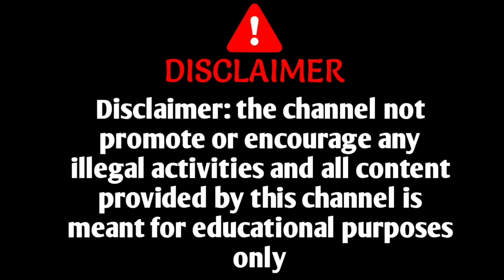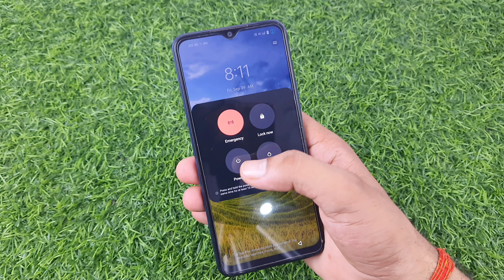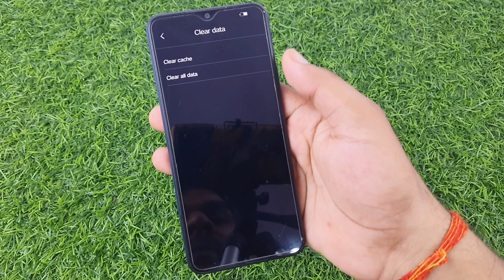Vivo mobile ka screen lock Kaise tode | Vivo mobile ka pattern lock Kaise tode | Vivo hard reset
topic cover
Vivo hard reset
Vivo mobile ka screen lock Kaise tode
how to remove pattern lock in Vivo phone
Vivo mobile ka pattern lock Kaise tode
Vivo mobile ko hard reset kaise karen
Vivo mobile  unlock kaise karen